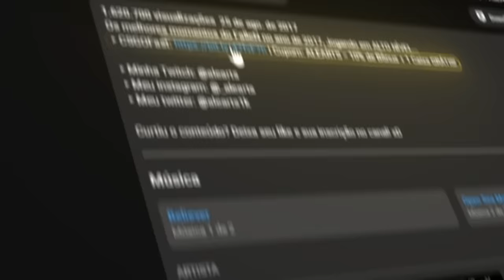FURIA vs Eternal Fire - MELHORES MOMENTOS | Roobet Cup 2023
FURIA vs Eternal Fire - CS2 MELHORES MOMENTOS | Roobet Cup 2023

Capitulos do vídeo:
0:00 Apresentação - INSCREVA-SE!
0:18 Ancient highlights
12:16 Vertigo highlights
20:56 Mirage highlights
31:58 Stats do jogo